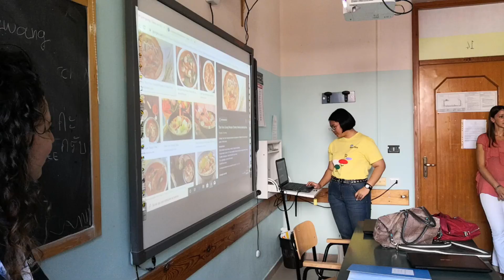La Giornata Europea delle Lingue viene celebrata alla Vaccina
Festa dei Popoli con la partecipazione dei ragazzi ospiti del progetto Intercultura